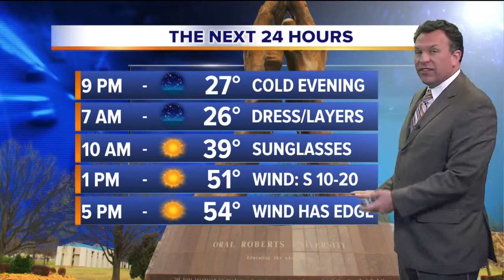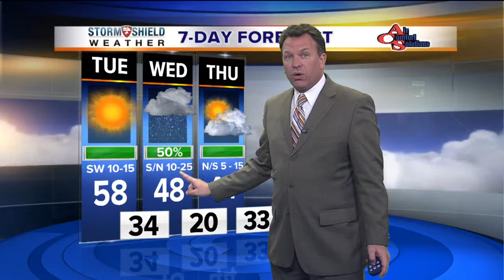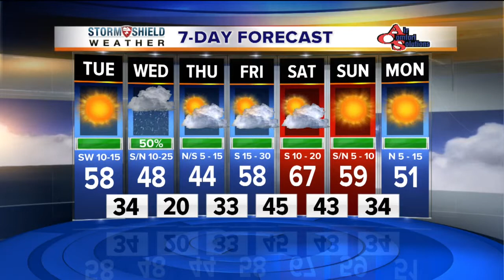Mon Eve Wx